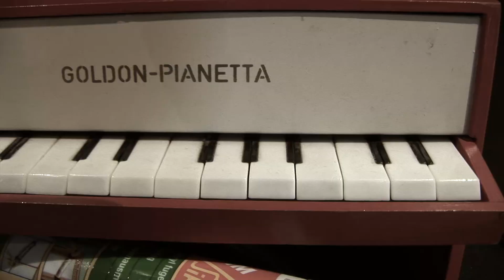Blister Brigade - Studio Diary Episode 1 - Drums (2017)